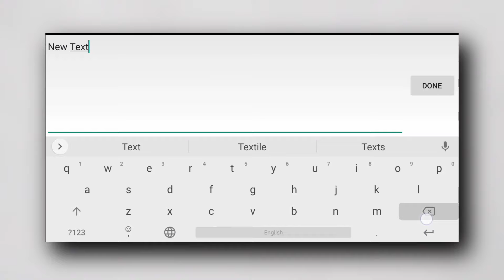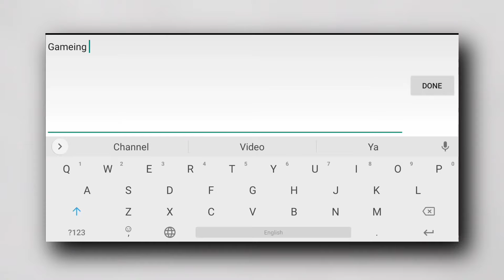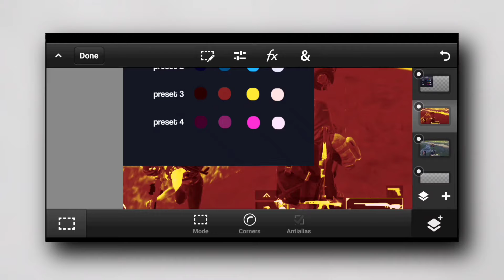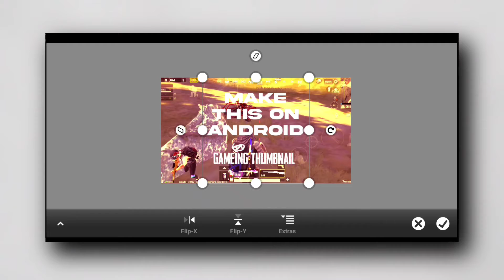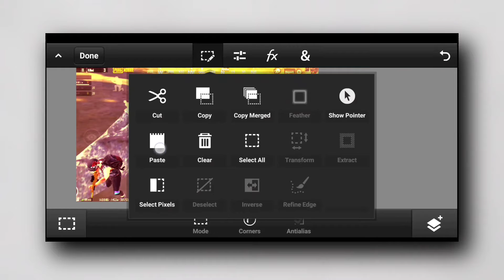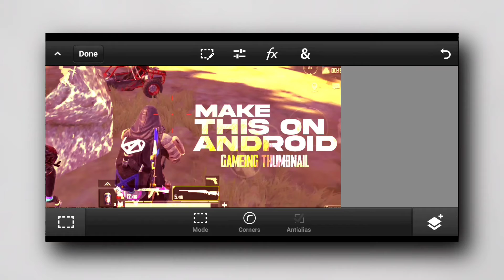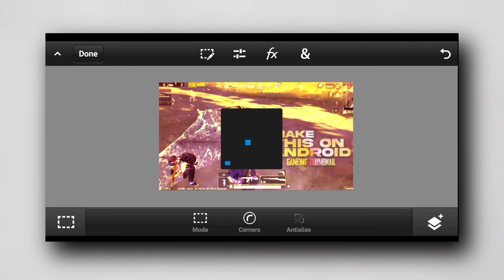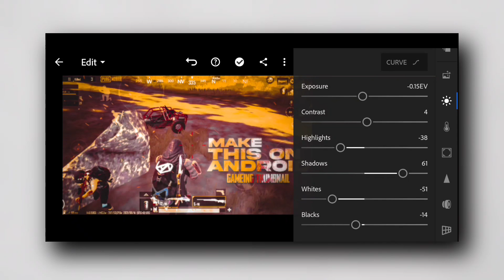How To Make Epic Gaming Thumbnail | thumbnail thtutorial Indiakabattleground Lightroom PSCC PicsArt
How To Make Gaming Thumbnail | Gaming Thumbnail Tutorial

HELLO EVERYONE TODAY I WILL SHOW YOU HOW YOU CAN MAKE GAMING THUMBNAIL ON ANDROID USING PSTOUCH. JUST FOLLOW THE STEPS SHOWN IN THIS VIDEO.
 FROM THIS TUTORIAL VIDEO YOU WILL LEARN

 CAN WE GET 1000 LIKES🧡 ( 🤘 Useful links )

Pixellab. 0:15

PicsArt. 1:25

PSCC. 1:55

AlightMotion. 8:39

😌 AlightMotion.

 Recorder - Redmi Inbuilt Recorder Editing Software - Kinemaster And Aligh Motion